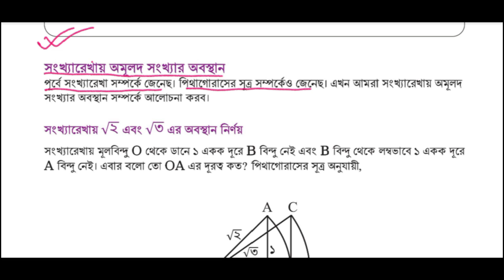পর্ব-১৩।দৈনন্দিন কাজে বাস্তব সংখ্যা।দৈনন্দিন কাজে বাস্তব সংখ্যা class 8 ।Class 8 math chapter 2 2024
পর্ব-১২।দৈনন্দিন কাজে বাস্তব সংখ্যা।দৈনন্দিন কাজে বাস্তব সংখ্যা class 8 ।Class 8 math chapter 2 2024
 দৈনন্দিন কাজে বাস্তব সংখ্যা Class 8